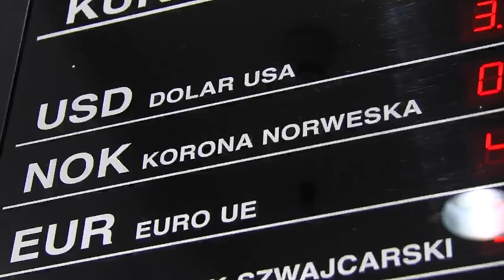Wiek II. Kantor wymiany walut CH Warszawa Wileńska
Kantor Wiek II oferuje usługi z zakresu wymiany walut.
Nasza specjalność to wymiana pieniędzy (Exchange) i posiadamy największy wybór walut z całego świata.

Najbardziej popularne: dolar, frank, rubel, marki, funt czy euro oraz mniej znane waluty sprzedajemy i skupujemy, analizując bardziej szczegółowo niż inne kantory bieżące kursy walut.